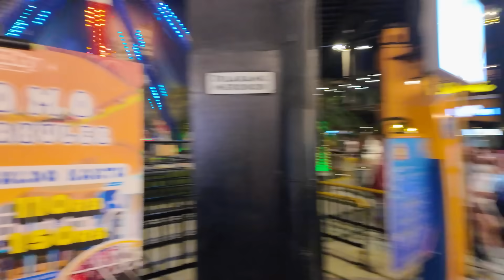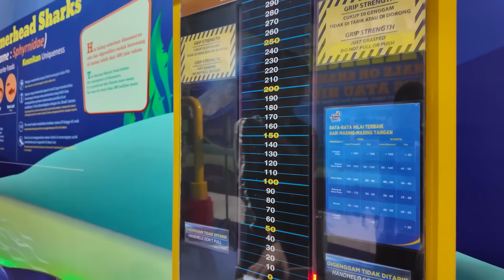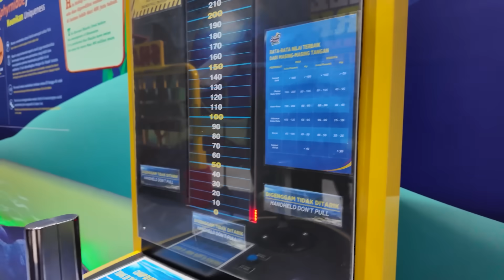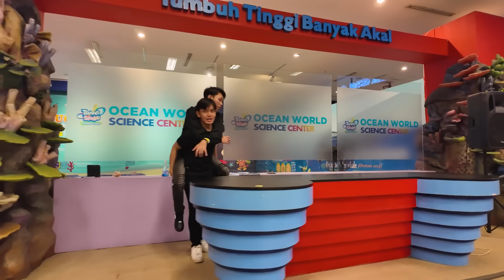VLOG NGEDATE KE TRANS STUDIO BANDUNG! MAIN 16 WAHANA MENYERAMKAN ANDRA & NAYYA KETAKUTAN🤣